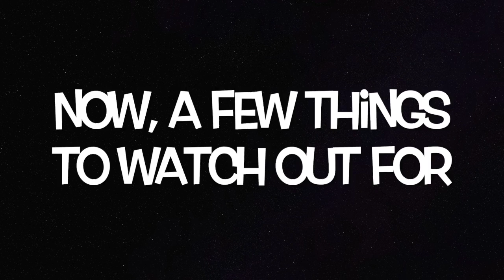Push up Tutorial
Tips and things to avoid while performing a push-up